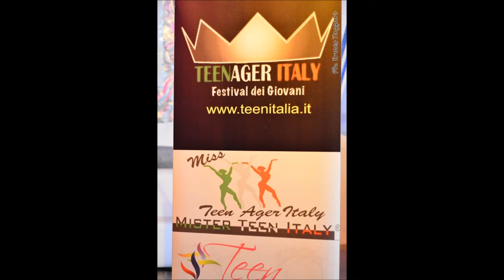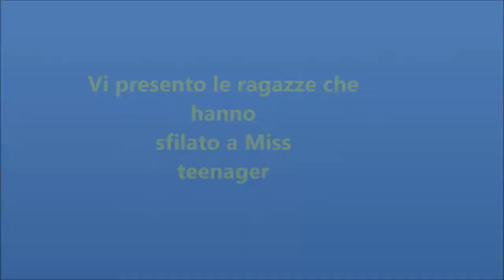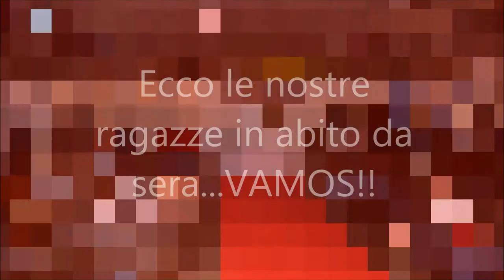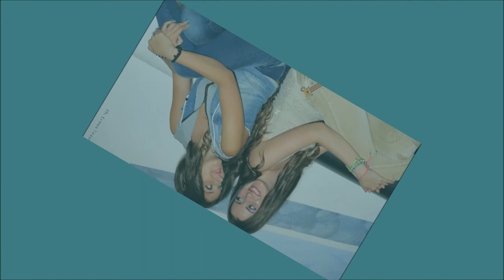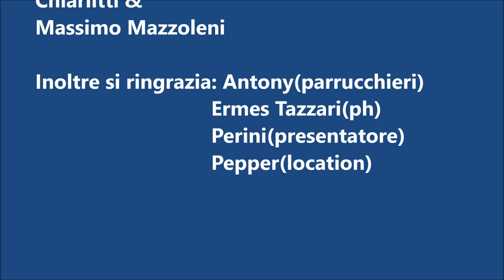Miss Teenager (Forlimpopoli)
Ragazze si vede che ci avete messo il cuore..